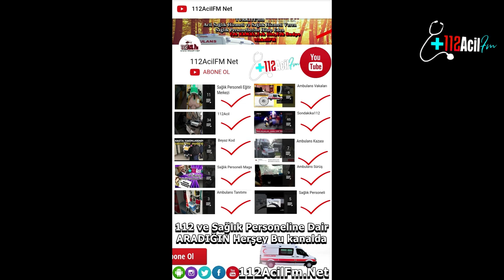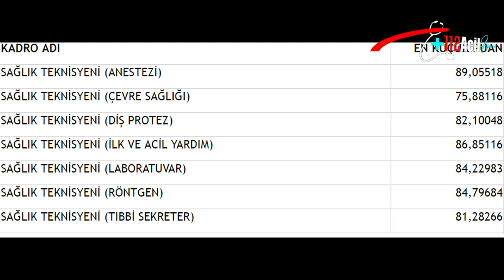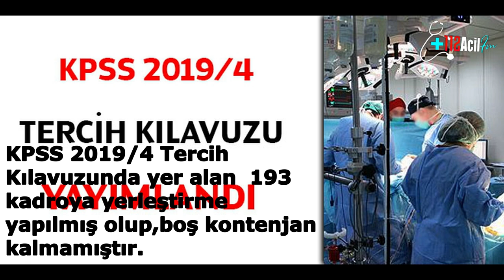KPSS 2019/4 Branş Sıralamaları,Hemşire,Paramedik,ATT,Anestezi Teknikerleri En yüksek ve Düşük Puan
Video İçeriği
- KPSS 2019/4 Branş Bazında Taban Puanlar (Önlisans)
- KPSS 2019/4 Branş Bazında Taban Puanlar (Lise)
- KPSS 2019/4 Hemşire (Lisans) Taban Puanlar
- KPSS 2019/4 Anestezi Teknikerliği (Önlisans) Taban Puanlar
- KPSS 2019/4 Paramedik (İlk ve Acil Yardım) Taban Puanları
- KPSS 2019/4 Acil Tıp Teknisyeni (ATT) Taban Puanları